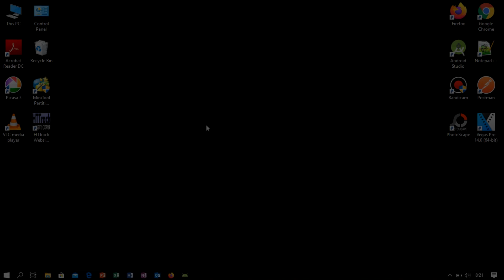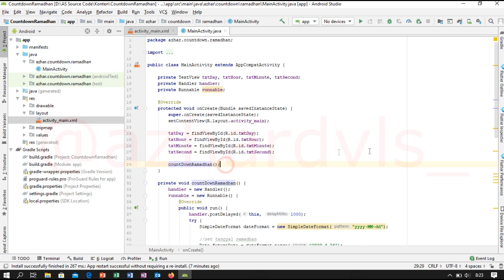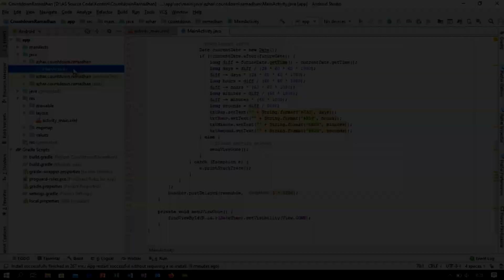Tutorial Membuat Aplikasi Countdown Bulan Ramadhan dengan Android Studio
Tutorial Membuat Countdown Bulan Ramadhan dengan Android Studio

Tools :
- Android Studio 3.5.1
- Bandicam for Record